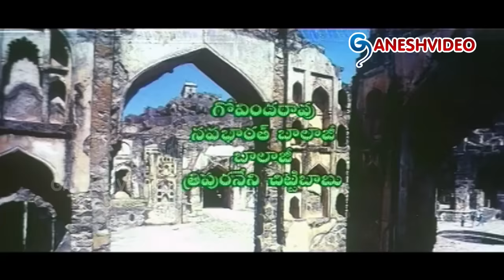Shanti Sandesham Telugu Movie || Krishna, Ramyasri || Ganesh Videos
Shanti Sandesham Telugu Movie

Movie: Shanti Sandesham,
Cast: Krishna, Ramyasri,
Director: P.C. Reddy,
Producer: S. Mallikarjun,

Songs:
1. Chinnaari
2. Karuna Sagara
3. Kani Vini Yerugani
4. Daivakumaruda